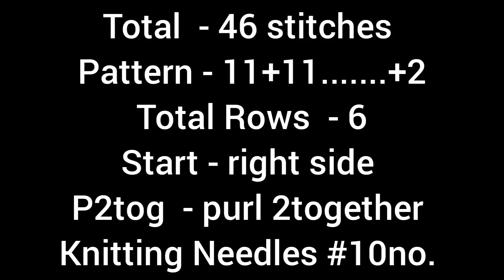New knitting design/pattern #42 for cardigan, sweater, jacket, frock ||in hindi